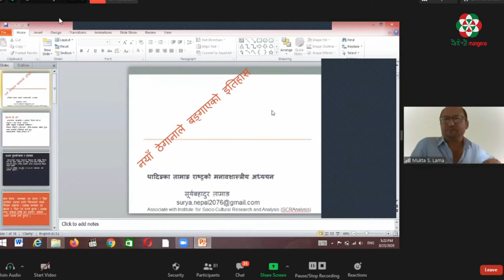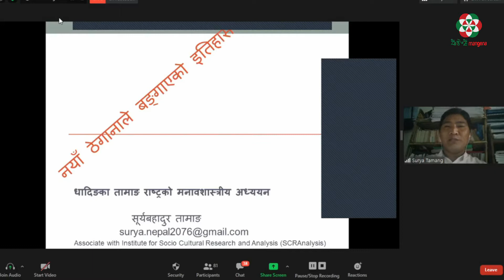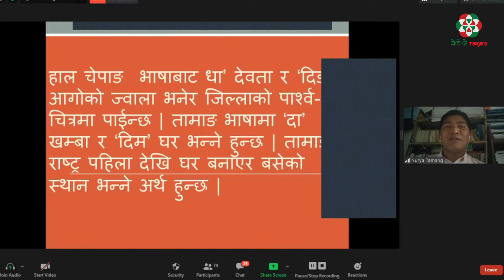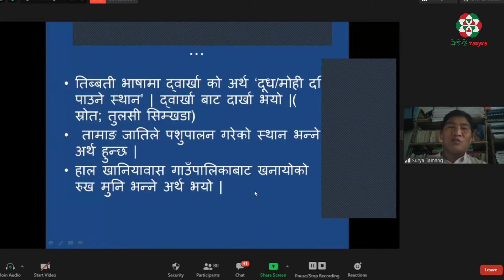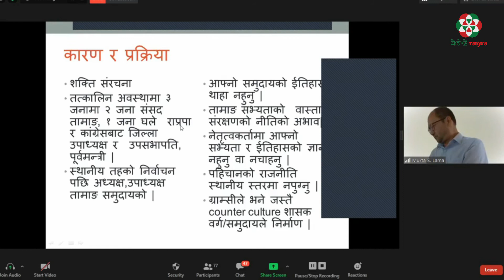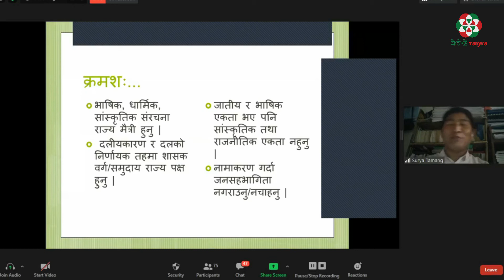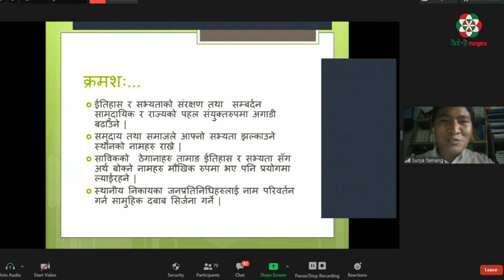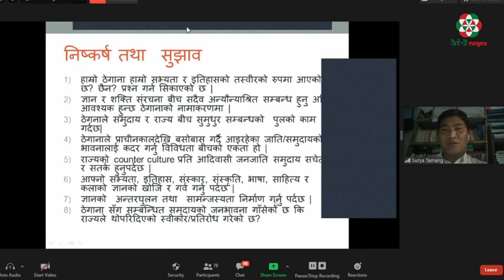नयाँ ठेगानाले बङ्गाएको इतिहास, धादिङका तामाङ राष्ट्रको मानवशास्त्रीय अध्ययन ll अध्येता surya Tamang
८८ औं तामाङ पहिचान दिवसको अवसरमा आयोजित  पाँचौं तामाङ भर्चुअल ज्ञान महोत्सवको दोस्रो दिन 'नयाँ ठेगानाले बङ्गाएको इतिहास, धादिङका तामाङ राष्ट्रको मानवशास्त्रीय अध्ययन' शीर्षकको कार्यपत्र प्रस्तुत गर्दै अनुसन्धानकर्ता सूर्यबहादुर तामाङ
आयोजक : तामाङ न्हाङखोर र तामाङ डाजाङ
२०७७ भदौ ७ गते